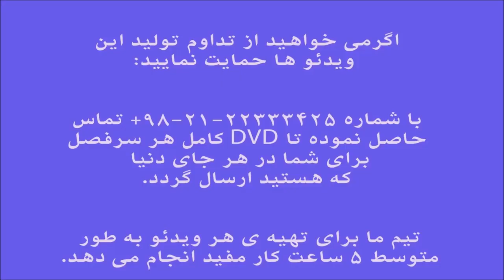آموزش ویلن ردیف اسدالله ملک بیات ترک مثنوی ایمان ملکی